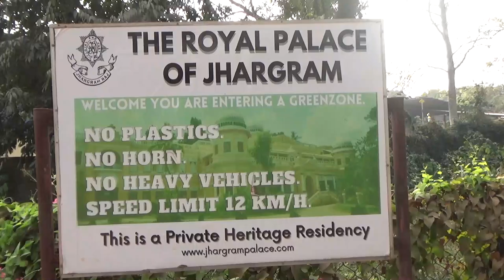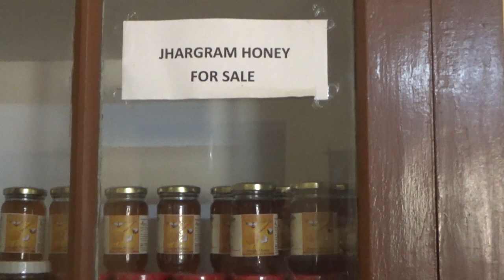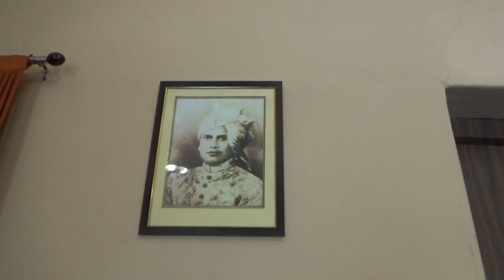Jhargram Rajbari | Jhargram Rajpalace | Heritage Hotel | The Royal Family of Jhargram West Bengal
Jhargram is a picturesque town in West Bengal surrounded by Belpahari hills and rivers like Subarnarekha and Kangshabati. Jhargram Rajbari is a central attraction of the place for tourists.
The place also boost of its lush greenery and thick canopy of Sal, Teak and Mahua. Jhargram Rajbari is part of that rich historical heritage. It is still the current resident of the Malla Dev Royal Family. Sarveshwar Singh was the founder of the Jhargram kingdom,
It has a rich cultural and historical heritage dating back to the Mughal dynasty and even further back.
 Some of the oldest tribal traditions and customs co-exists here with the major communities.This Rajbari gives you a chance to view the gothic architecture, which is a combination of Italian and Islamic styles. You will also enjoy the carefully laid gardens and vast lawns.
You will get a chance to observe the performance by the Santhals of Jhargram. They are skilled dancers and singers. You will enjoy their vibrant costume, jewelry alone with indigenous musical instruments. Raibenshe is another of Indian folk martial dance performed by men.
You can stay at Jhargram  Palace
The standard check-in and check-out time at Jhargram Palace is 11 AM and 10 AM,